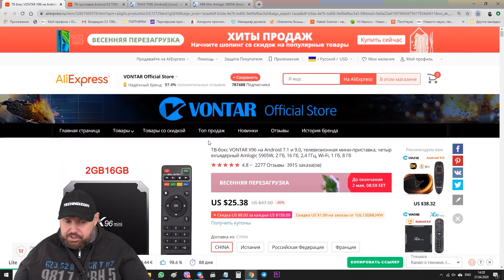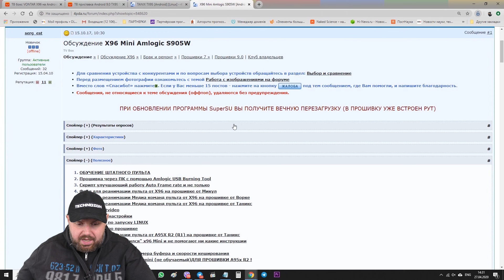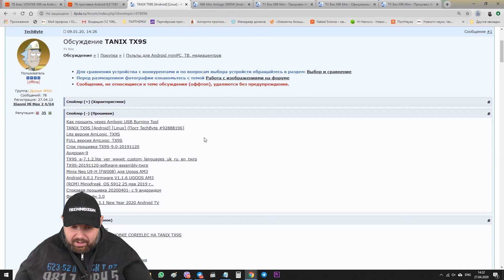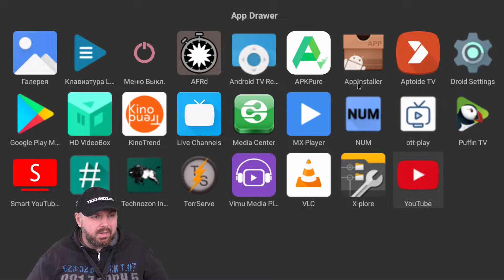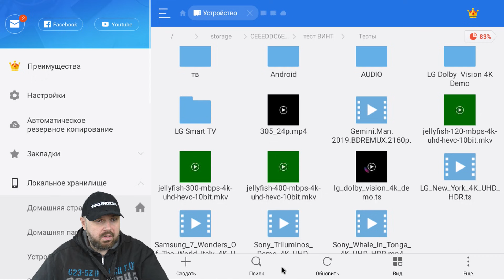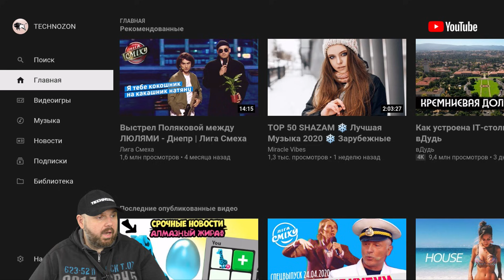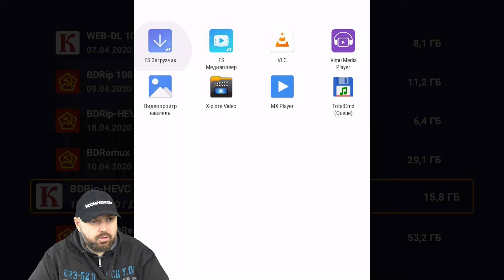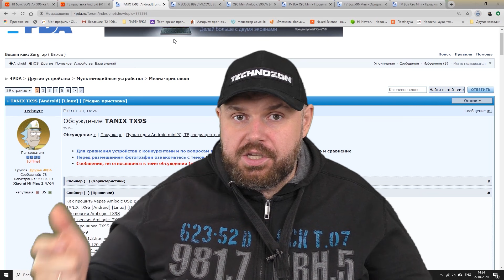ТВ БОКС ЗА 25 $ С АФР В 2020 ГОДУ? X96 MINI НА АТВ ИЛИ TX9S ? ЧТО ЛУЧШЕ?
Ссылка на X96 Mini
+ В Украине тв бокс X96 Mini с официальной гарантией

Ali - Распродан

ОТЛИЧНЫЕ ГЕЙМПАДЫ

ХОРОШИЕ ПУЛЬТЫ

ОТЛИЧНЫЕ РОУТЕРЫ